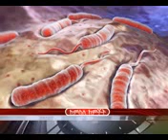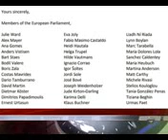ESAT TV daily July 19-2017